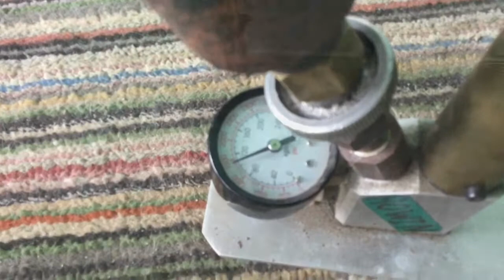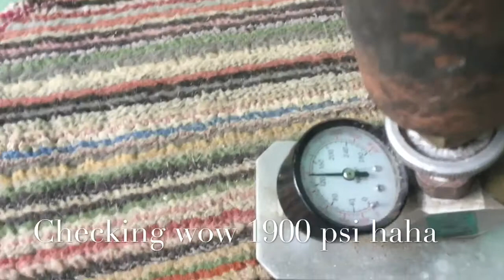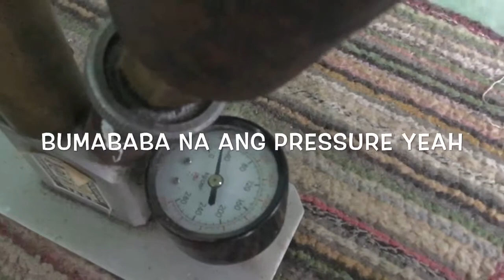Pumping Co2 Tank for Testing at (2200 psi) 😎 in a high pressure PCP pump😙# short test Part 1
Testing it for some airgun 2200psi
Hydrotested Co2 tank for 4500psi for safety
For Emergency use only , just in case your Co2 refilling shop is closed and you really needed air for plinking and shooting badly, well this could serve a bit cool remedy for such...but oopsss as a reminder KAKAPAGOD LNG MGPUMP😂😂👍✌️